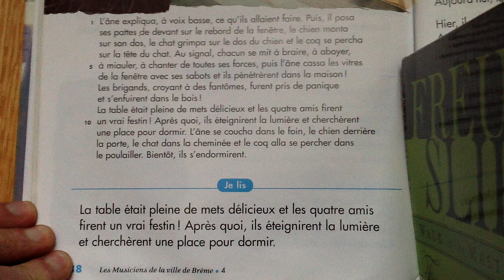vidéo rue des contes phrase ai